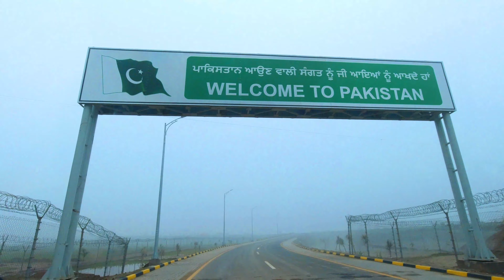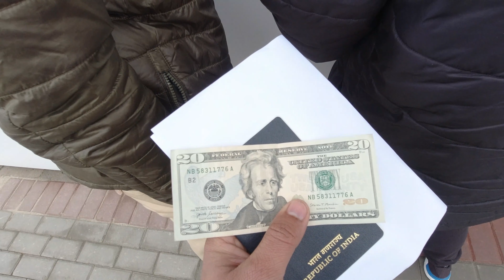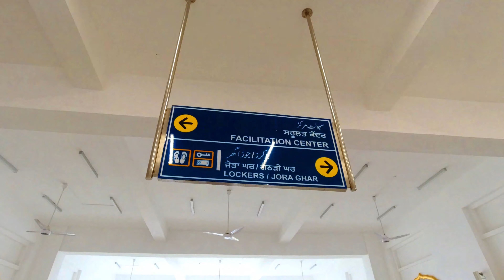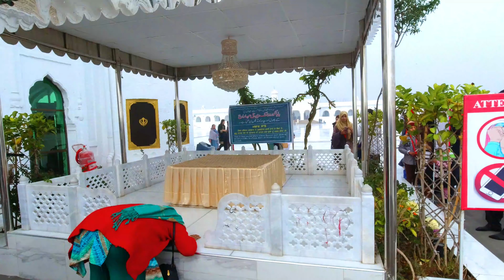kartarpur corridor | darbar sahib pakistan PART-1#kartarpurcorridor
this video is based on my experience of travelling through the kartarpur corridor between india and pakistan

VIDEO BASED
pasport stamp
entry fee
bus timing
border open and close timing
etc
if you have any other query please ask with comments